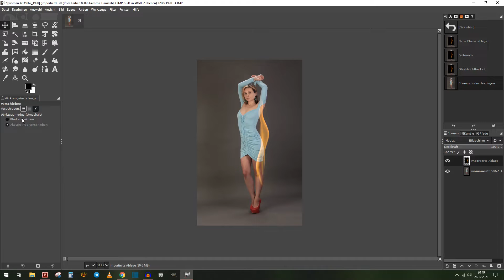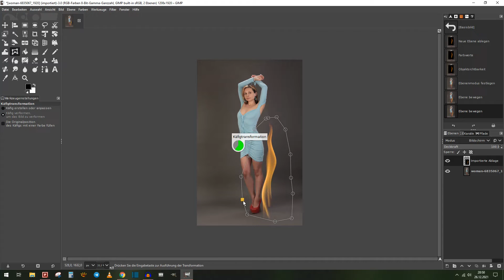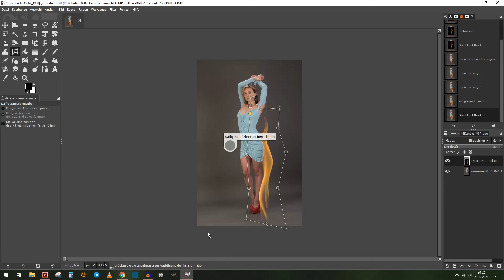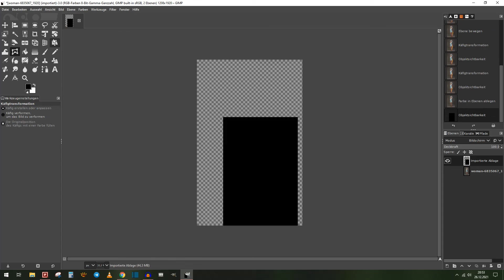Gimp Werkzeug Käfig Transformations Werkzeug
in diesem Tutorial zeige ich euch wie ihr mit dem Käfig Transformations Werkzeug,
Objekte, wie zum Beispiel  Eine Flamme verformen und an ein objekt wie ein Bein Anpassen/verformen könnt: Dazu legt ihr mit Ankerpunkten einen Käfig fest, und Dann könnt ihr mit dem ziehen von einzelnen Ankerpunkten das Objekt verformen. wenn ihr dazu die Umschalttaste drückt, könnt ihr mehrere Ankerpunkte auf einmal verschieben.

Download Links von Programmen:
Gimp: